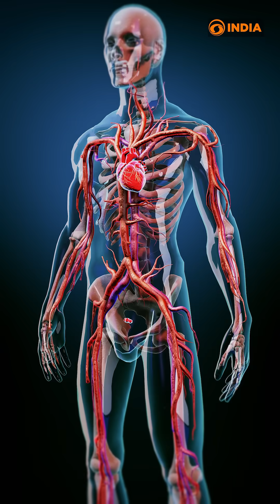Space Travel Accelerates Blood Cell Aging: Activates Alarming Changes in Human Cells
New NASA-backed study reveals:

Spaceflight accelerates the aging of blood-forming stem cells and activates hidden stress responses in human cells. 🧬

Watch the video to learn how this research could help protect astronauts on long missions and unlock secrets of human aging here on Earth. 🌍